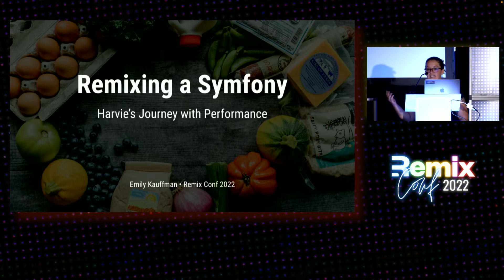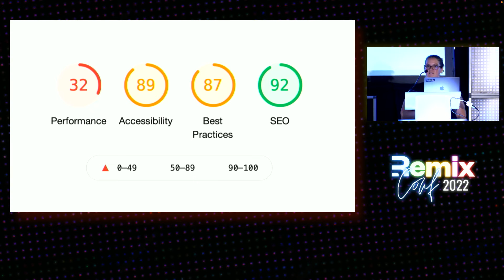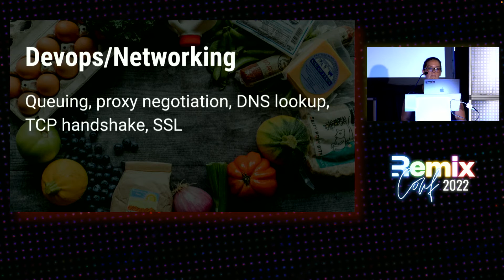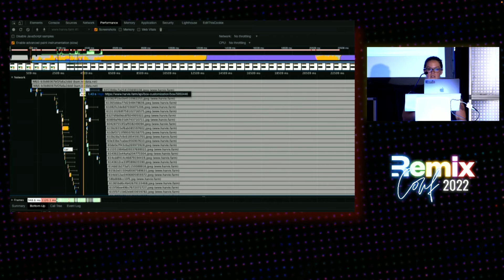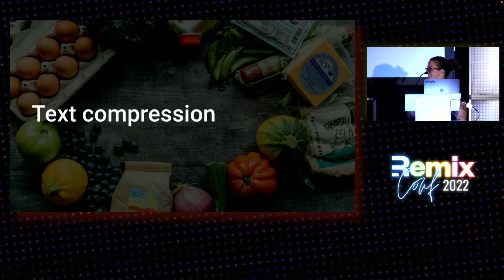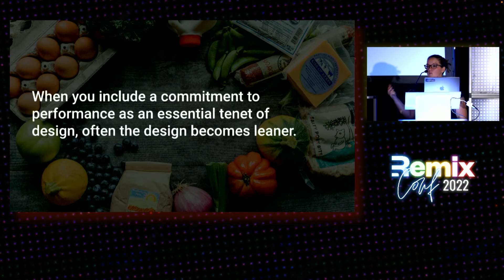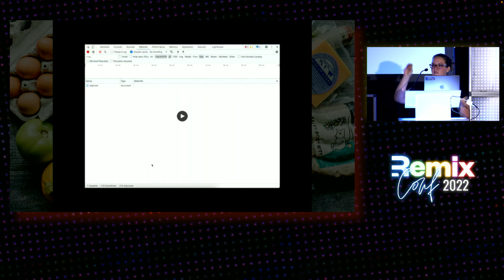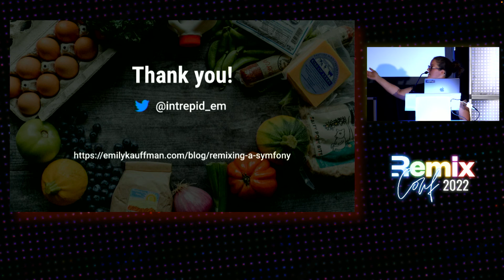"Remixing a Symfony" by Emily Kauffman at RemixConf 💿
In late 2020, I ran a Lighthouse test on a simple content page on Harvie, our farm management platform and Symfony app, and received a performance score of 31/100. The JavaScript bundle, the API requests, the database lookups, even with minimal UI to render, had a baseline score in the thirties! Along with customer feedback, this helped to catalyze a renewed commitment to performance at Harvie. Through numerous discussions, we walked through each step of page load, from networking to rendering, and identified where we could improve. After a year of rewrites and upgrades, our remaining detriment to overall performance was our frontend. We had been converting our Symfony twig templates into React SPA components and fell into the common problem of creating "request waterfalls", while our user had to stare at a loading screen. We needed a change, and for us, that was Remix. In this talk, I'll walk you through our team's journey with performance and how Remix has become a natural progression of that.

Speaker bio: Emily is a Lead Software Engineer based out of Pittsburgh, PA. She's a lifelong learner, adjunct professor, and IoT enthusiast. Emily has a tech background in healthcare, robotics, and more recently, bringing local food to the masses at Harvie. In her spare time, you can find Emily tinkering with her homemade conversion van, scuba diving, or trying her hand at landscape photography.